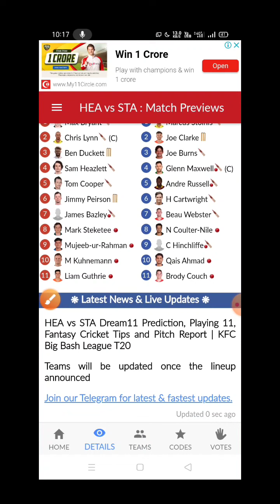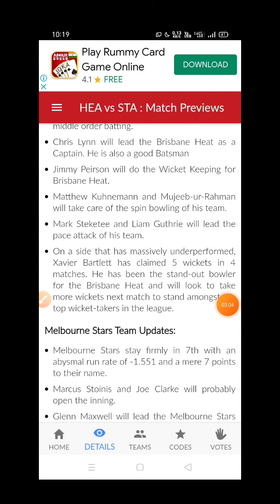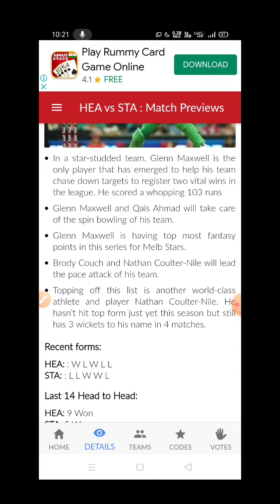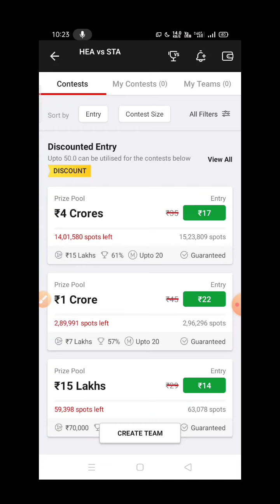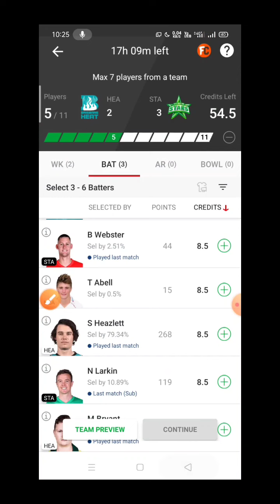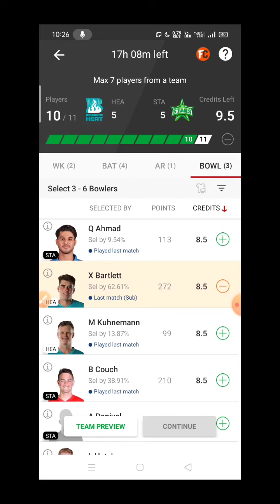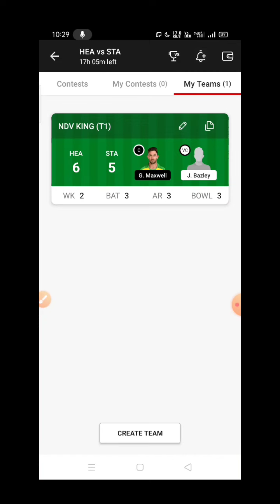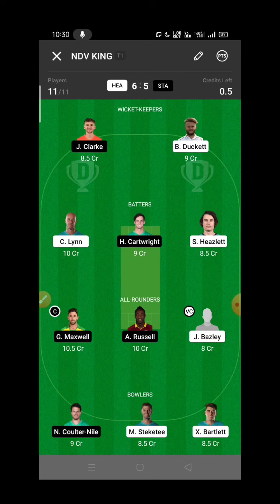HEA vs STA BBL Match dream11 team Prediction|| HEA vs STA dream11 team tamil